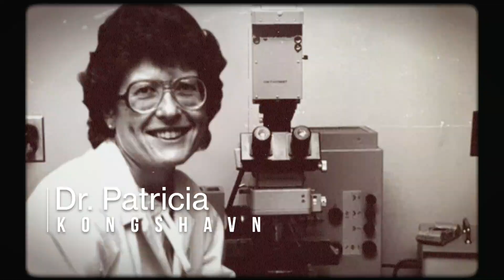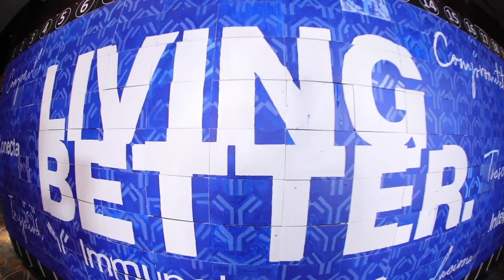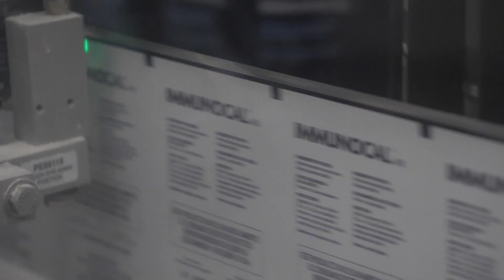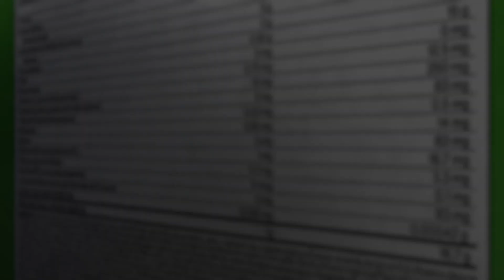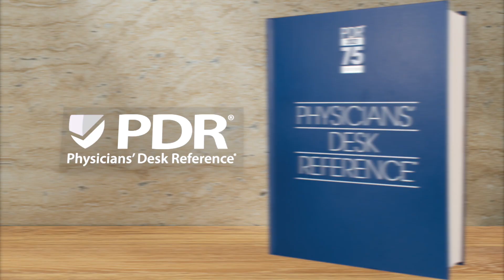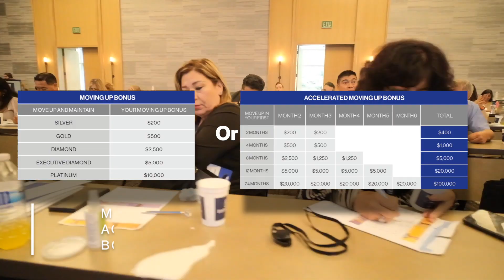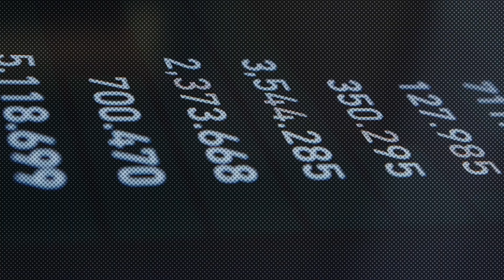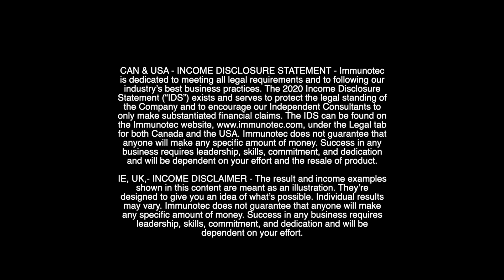It's your Turn!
With Immunotec you can be part of this new revolution. Be part of Immunotec 3.0 and change the game!